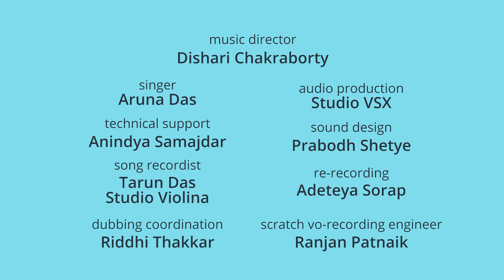Pool Party | Balloons | English Cartoon Stories for Kids | Piku N Tuki: Ep. 71/72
Ep. 71 - Pool Party: 0:10

Hurray! It’s a rainy, rainy day! Or is it? The kids are all ready for a pool party today, but if it doesn’t rain, the pool won’t be so cool! So will the clouds play nice? Watch ‘Pool Party’ to find out!

Ep. 72 - Balloons: 4:15

Papa brings home some helium balloons for the kids, but Tuki lets them escape, and they fly away! Now Piku is very disappointed, but Ma comes up with a bright new idea!

Welcome to the lush green world of Piku and Tuki! Deep in the heart of a dense forest, our parrot friends Piku Pyari and Tuki Pyari live in a cute little treehouse with their  parents, Ma Pyari and Papa Pyari.